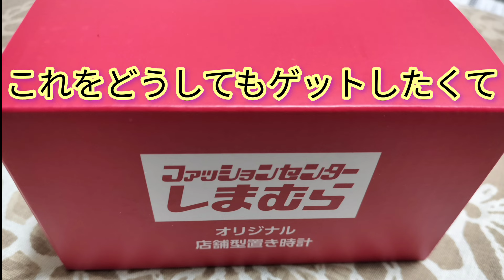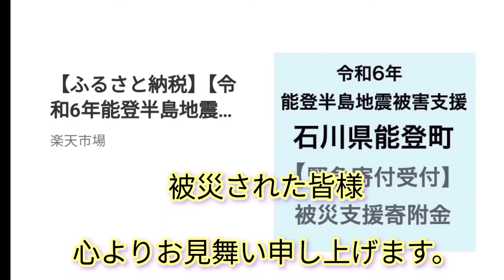【しまむら】ノベルティの目覚まし時計を使ってみました！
元旦にしまむらダッシュして

ゲット出来た戦利品

先着30点限定

店舗型置き時計

BGMのピアノはOfficial髭男dismのビンテージ

被災された皆様に

微力ながら、

こちらからお手伝いさせていただきます。

確実に届きます様に！